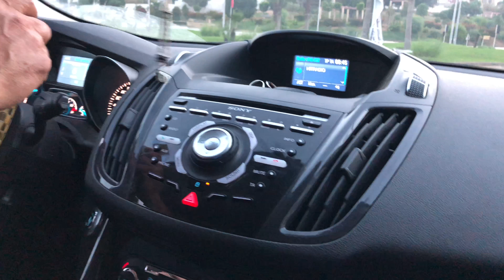شفت ميسي قودامي 😳 Messi 🔴🔵😳 !!! Vlog 9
snap: ahmed-mido10